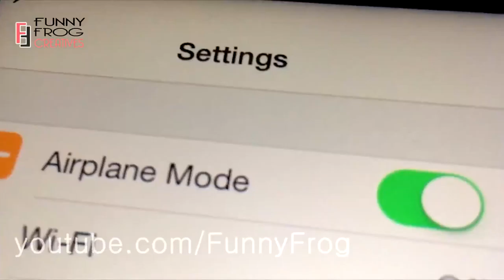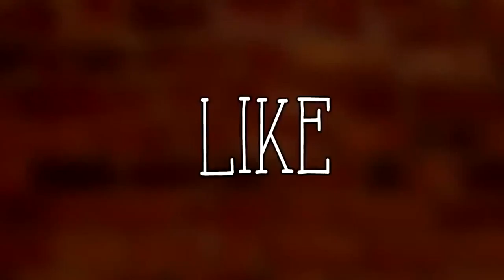৫টি দুর্দান্ত টিপস যা আপনার জীবন বদলে দেবে। 5 Tips That Will Change Your Life